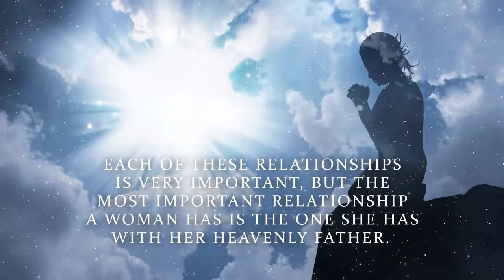31 Devotions for the Empowered Woman by Rainbow Huff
31 Devotions for the Empowered Woman

Rainbow Huff